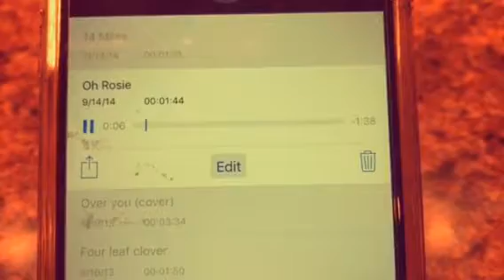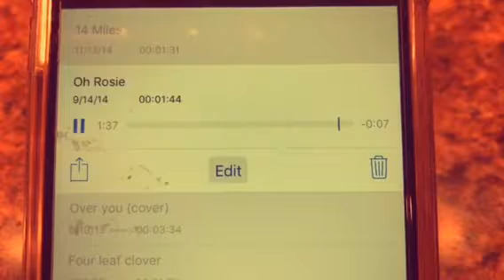Oh Rosie, original recording (original artist)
Recorded in 2014 for The Roo. Will post an updated version shortly.